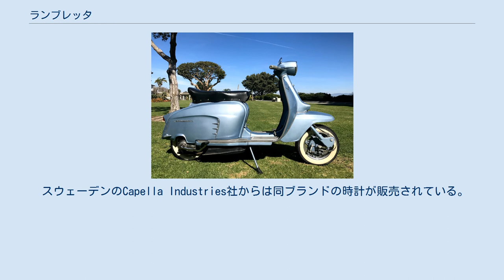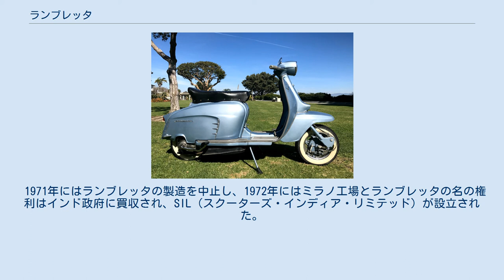ランブレッタ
モデルD (1952年式) Li125スペシャル (1966年式) ランブレッタは、イタリアの自動車メーカー、レイランド・イノチェンティが製造販売していたスクーターの製品名である。
名前の由来は工場のあったミラノのランブラーテという地名である。
 スウェーデンのCapella Industries社からは同ブランドの時計が販売されている。
 1922年、ペーシャのフェルディナント・イノチェンティがローマに鋼管工場を建設。
1931年には約6000人を雇用し、シームレス鋼管を製造する大きな工場をミラノに建設し、事業を移転した。
第二次世界大戦中に工場は重爆撃により破壊された。
破壊された工場の調査で、イノチェンティは手軽に自分で移動する将来を見るため、低価格で天候にも左右されない誰でも運転できるオートバイとしてスクーターの製造を決めたといわれている。
 長い年月を経て、1947年にランブレッタを創設。
その後、フランスのフェンウィックグループ、ドイツのNSU、スペインのセルベタ、インドのAPI、台湾の裕隆汽車、ブラジルのパスコ、コロンビアのアウテコ、アルゼンチンのサイアムブレッタ、チリでライセンス生産を始めている。
 1960年代後半に入ると西ヨーロッパの富裕層が増加し、スクーターの需要は落ち込み、多くの人々の需要は小型車に移行した。
ランブレッタの部門は親会社イノチェンティで財政難の元となっていた。
ブリティッシュ・レイランドは、製品と技術者の専門知識と同様にイノチェンティの財政難の利点を獲得すると、BLMCのライセンスの下でイノチェンティの自動車の製造する契約を取った。
 1971年にはランブレッタの製造を中止し、1972年にはミラノ工場とランブレッタの名の権利はインド政府に買収され、SIL（スクーターズ・インディア・リミテッド）が設立された。
 2010年にランブレッタは125GPレースで復活している。